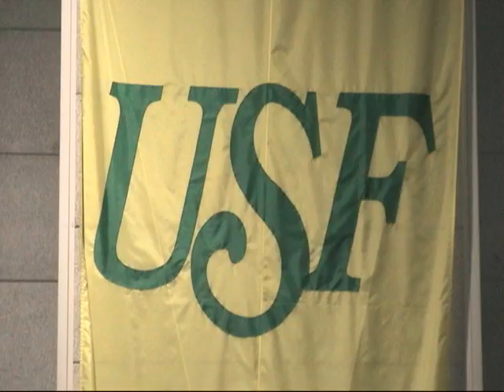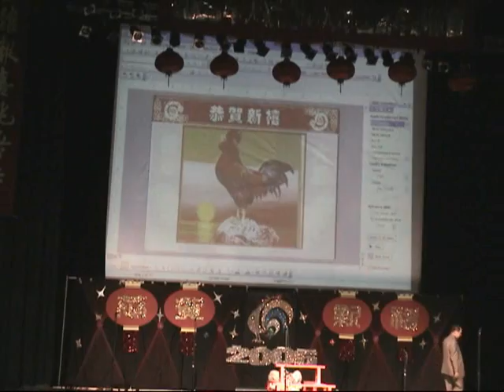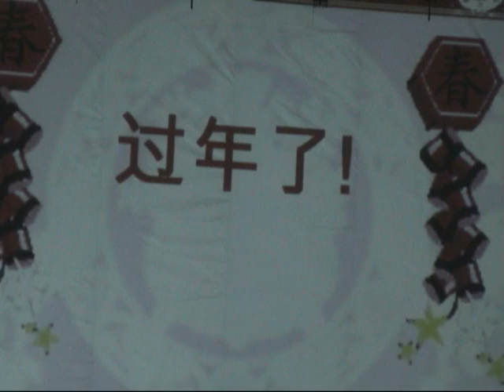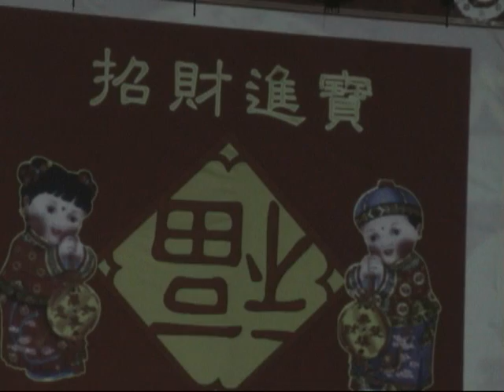1-2005 TAMPA BAY CHINESE NEW YEAR CELEBRATION-1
This Celebration took place on Feb 12, 2005 at USF Tampa, Fl.